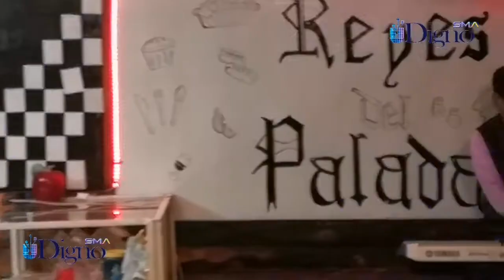REYES DEL PALADAR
Un lugar para poder disfrutar de deliciosas hamburguesas, costras, hot dogs, papas a la francesa y mucho mas.
ubicado en la calle 5 de mayo 613, barrio de la Concepción en San Mateo Atenco, México.